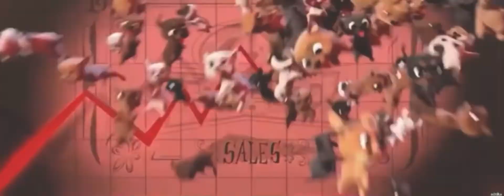The Boss Baby Family Business Raw Scenes